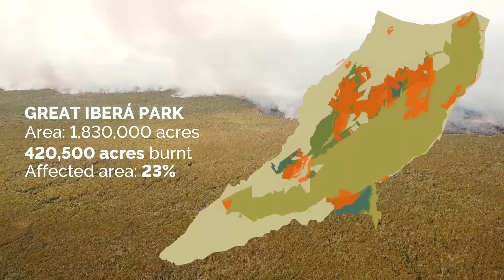Iberá Wildfires - the Aftermath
Short video of the aftermath of the early 2022 wildfires that ravaged Iberá National Park and surrounding areas. @TompkinsConservation @rewildingargentina